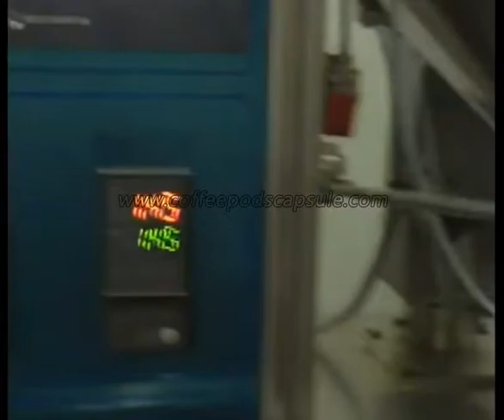Coffee stick bags packing machine small bag bagging equipment máquinas de envasado de café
CoffeeStick bagsPacking machine small bag baggingEquipment máquinas de envasado de café